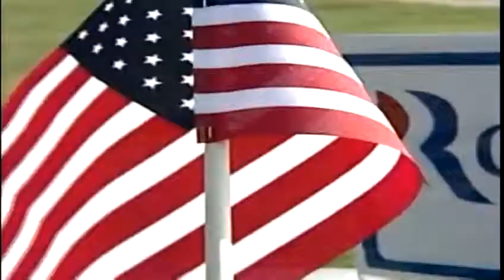Romney supporters get ready for Nashua capmaign event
Mitt Romney supports get ready for the Republican Presidential candidate's Nashaua, New Hampshire campaign event. News 8's Aly Myles reports.